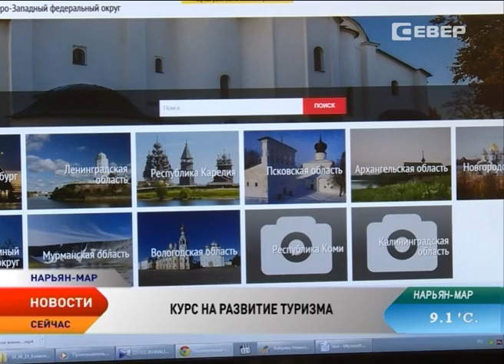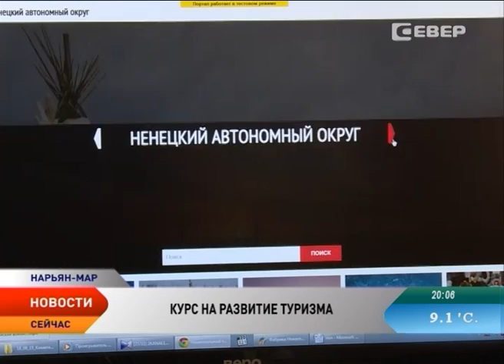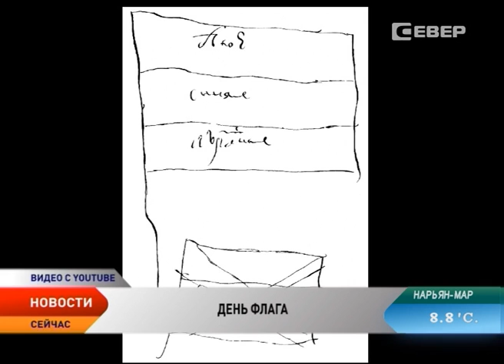Новости Севера от 18.08.2015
Новости Ненецкого автономного округа:

Две тысячи ученых из 80 стран мира. В Москве проходит конференция Международного географического союза.

Русское географическое общество празднует юбилей. 170 лет назад зародилась одна из старейших организаций страны.

Жить стало дороже. Цены на продовольственные товары в Ненецком округе за 7 месяцев текущего года выросли на 4,5%.

Порядка тридцати метров до земли. В ненецком округе прошли масштабные учения по спускам на воду.

Шахматные фигуры, банные веники и обувь. С такими находками вернулись археологи из Пустозерского городища.